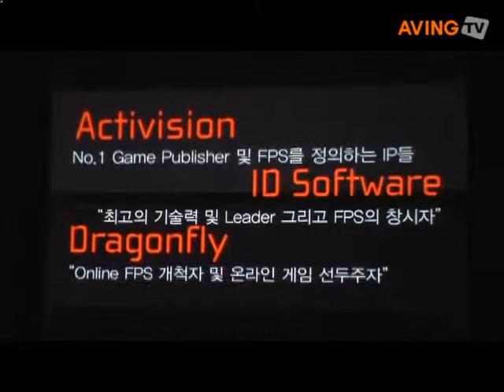드래곤플라이, '퀘이크워즈' 온라인화 검증 완료 올해 본격 개발 착수